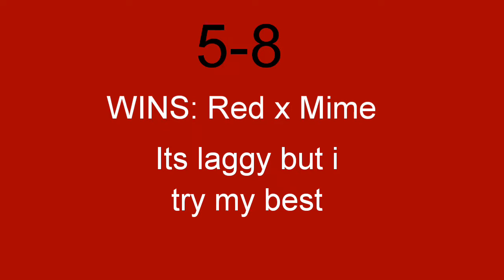Pvping Red x Mime | Sandbox 3d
Its laggy if u see my FPS, but i try my best to fight Mime its just Lag + Power of Mime, so its hard to kill but, if i kill him +3 so were tie but its ok everyone know's Mime is powerful (-_-)